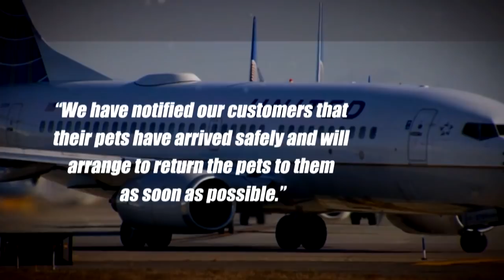Family Outraged After United Airlines Mistakenly Sends Their Dog to Japan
A mother and son are worried about their 10-year-old German shepherd that was mistakenly flown to Japan instead of Kansas. The mix-up occurred as United Airlines swapped the dog, Irgo, with another dog in Oregon. "We have notified our customers that their pets have arrived safely and will arrange to return the pets to them as soon as possible," the airline said in a statement. InsideEdition.com's Leigh Scheps has more.